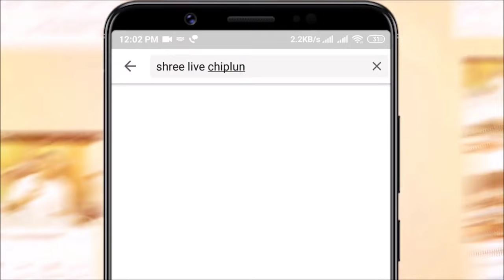वाशिष्टी डेअरी प्रकल्प आयोजित भन्नाट रिल्स स्पर्धेचे बक्षीस वितरण सोहळा